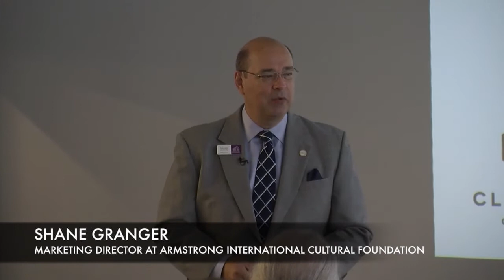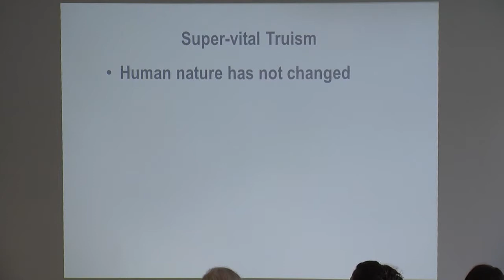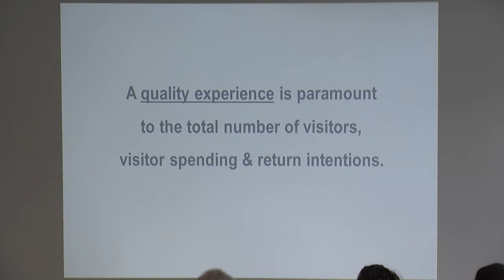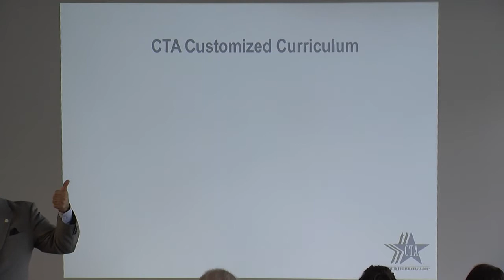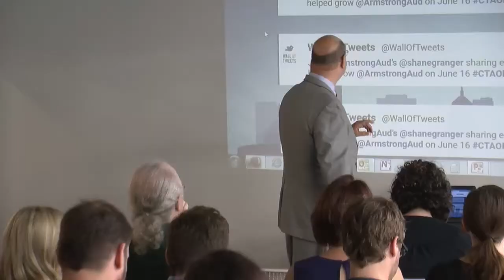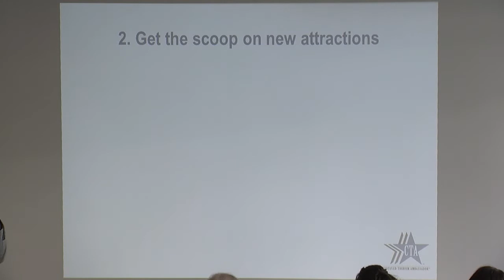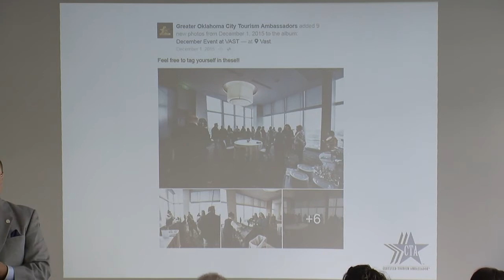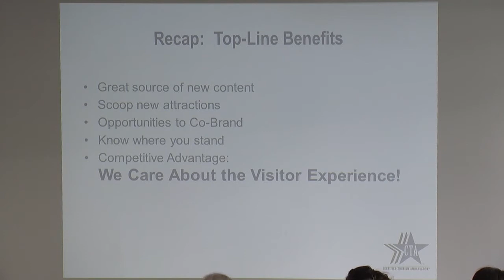Lift Session: Power of tourism in digital marketing (2016-06-21)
Shane Granger talks about the Certified Tourism Ambassador program.